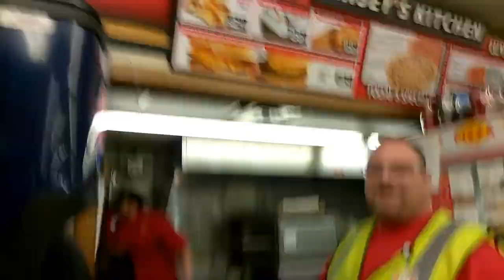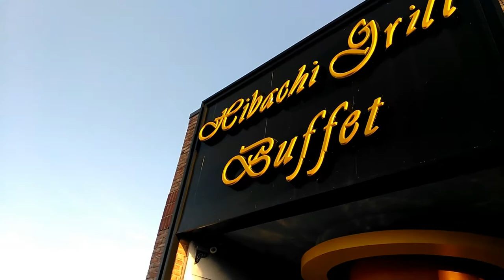Year 3 Week 38 "Ate Member Barrie's and Reacting to old vlogs !!"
Its Year 3 Week 37 "The Best of Both Worlds :P!!" ! So much time has passed since the first video and day 1! Thanks to everyone who has been watching!